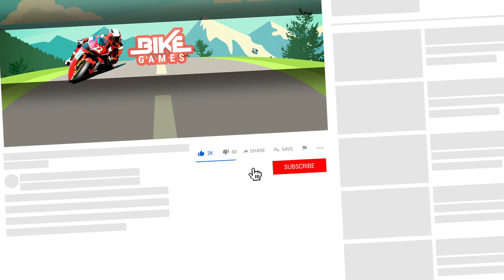Ultimate Motorcycle Simulator - New Super Bike Android Gameplay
Ultimate Motorcycle Simulator combines the realism and fun riding physics to create the best motorcycle simulator on mobile with its advanced physics engine. The best motorcycle simulator game of 2018 comes with the most realistic vehicle physics, unlimited customization, huge open world, android gameplay and endless fun!

Ultimate Motorcycle Simulator
by Sir Studios